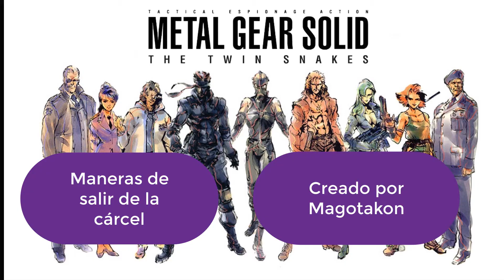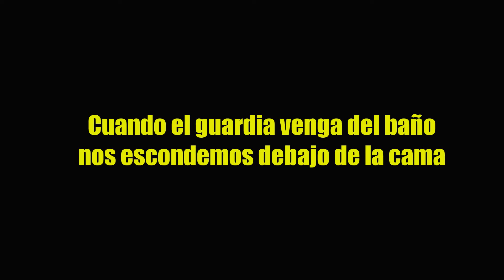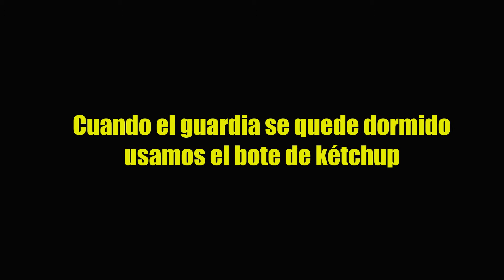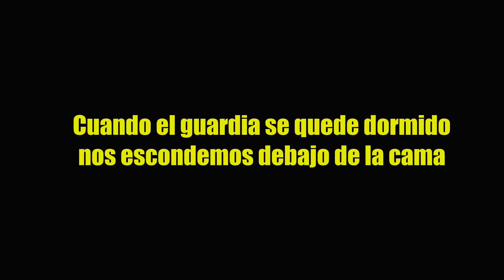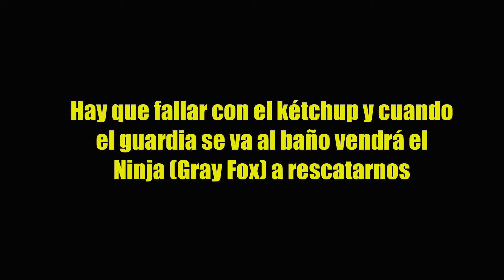Maneras de salir de la cárcel en el Metal Gear Solid : The Twin Snake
Aqui os pongo 5 maneras de lo que hay que hacer en el momento justo y que cosas hay que hacer para poder escapar de la cárcel en el metal gear solid the twin snake de game cube